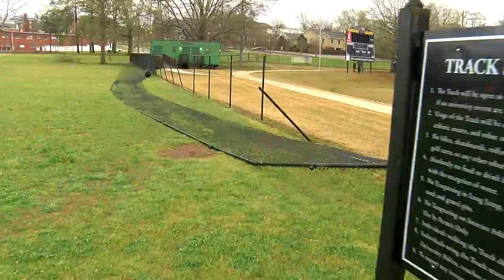Montevallo, Ala storm damage on March 30, 2022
Video of Montevallo, Alabama storm damage on March 30, 2022.